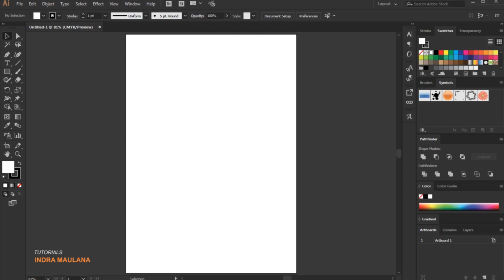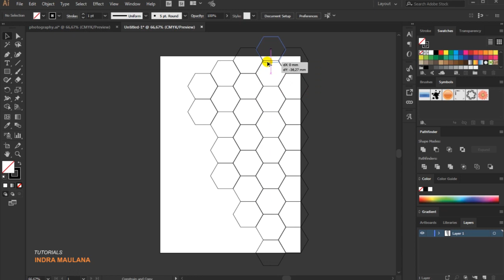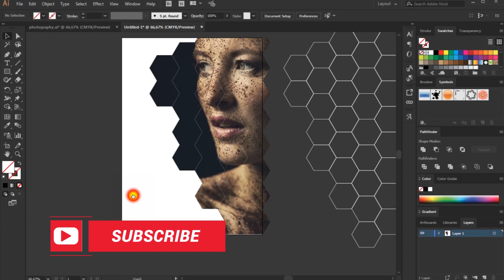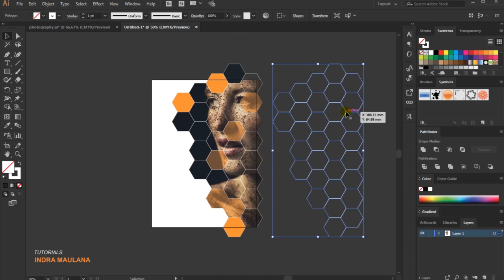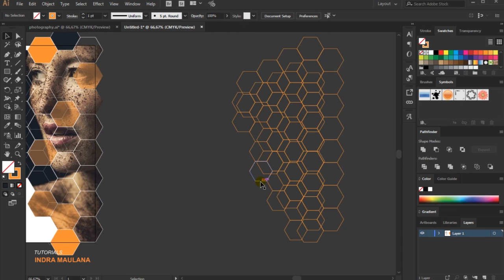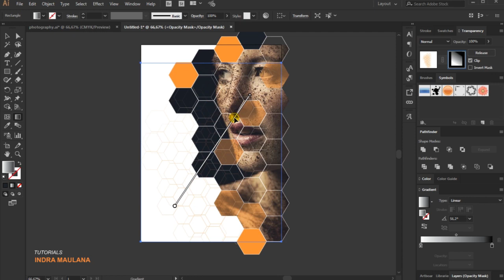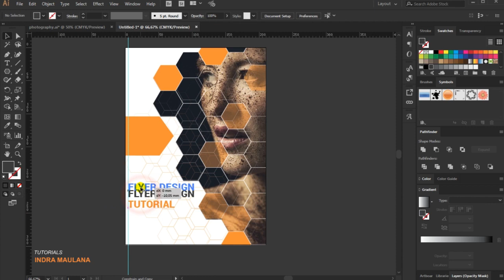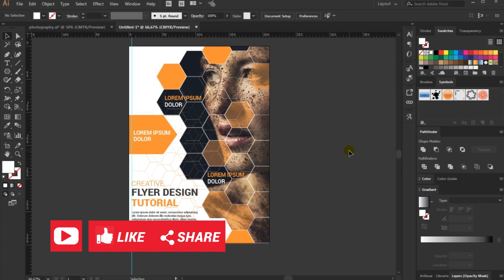How To Design A Poster / Flyer Illustrator Tutorial